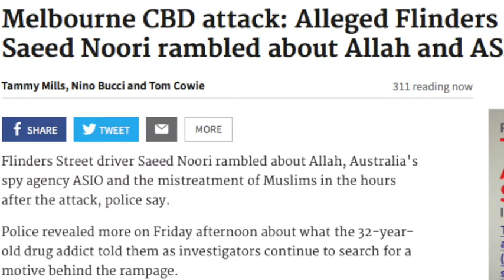Mentally-ill Muslim in Murderous Car attack (Aussie Watchman)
Floodgates of Muslim Terror open

The floodgates of evil have been unleashed on the streets of Melbourne, Australia.   On the busy streets of the city another muslim decides to mow down people in his car.  So far no-one has died, although three are reportedly in a critical condition.  No links to terrorism repeat the news media.  What they really mean is that they cannot find any connection between this individual and known terrorist organisations.  What they fail to understand he doesn’t need a connection.  Muslims just have to read of the acts of Mohammad and try to replicate them to become terrorists.  The ‘no connection line’ is quickly followed by ‘mental illness line’.

Of course we all know that he was mentally ill.  Anyone who tries to mow down people in his car is by definition mentally ill.  But how many non-muslim mentally ill people (ie: being treated by psychiatrists) plow into crowds trying to kill people.  I have never heard of it.  It is purely a muslim mentally ill person who does these kind of things.  The mentally ill Muslim is less likely to resist the demonic urges of a satanic religion whose core texts are anti-semetic and anti-christian.  Some-one who is not fully aware of the leading of their conscience will start to take the Koran and Hadith’s literally.

The timing here is of importance.  This latest terrorist attack was within 29 days of the passing of the victorian euthanasia law and 14 days from Australia passing the gay marriage law.  And for Melbourne, as the capital of a state, who lead Australia as the greatest champion for gay rights, this terrorist attack comes two days after a hailstorm that has been unseen by many alive today and within 20 days of a storm that was billed as the ‘storm of the century’.  God’s hand of protection is rising from this land due to the legalisation of sin.

As the media blames ‘mental illness’ for this latest satanic act of barbarity it fails to lay blame on the restless evil that causes mental illness in Muslims.  That satanic story woven into the pages of the Koran and accompanying Hadiths that call for violence, murder, rape and pillage.  The media will of course also not link the passing of the two most anti-christ laws in a generation, of which only the decriminalisation of abortion is greater in terms of wickedness, to this latest act of terrorism.

One only has to look at the January 2017 car attack in Melbourne which was perpetuated by someone who believed ‘that the Muslim faith is the correct faith’ to see that car attacks are heavily skewed towards Muslims who have mental illness.  Unlike this recent attack that muslim mentally ill murderer killed 6 people and injured 29 others.

As the veil of politically correctness once again covers the link between car massacres and muslims, one must realise a few things.  1) Muslims need to learn the truth found in Christ that inner peace and salvation is only found through him.   2) That their religion Islam is central to untold suffering around the world  3) That the reason that evil has been able to break through in our civilization is because God’s protection is being lifted away due to our contries insistance on distancing itself from God by thought, by action and by law.